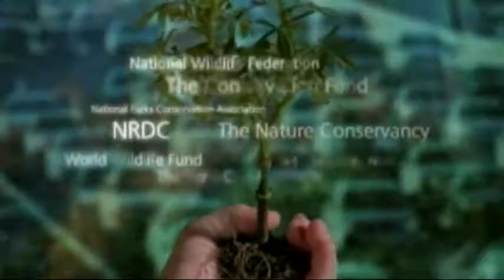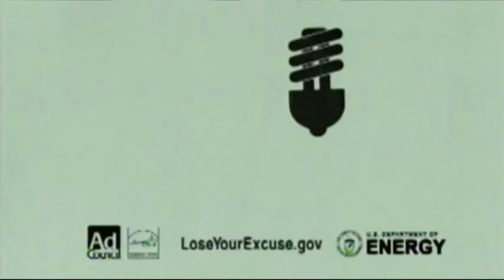What does Nevada want to be when it grows up?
Reno Council Member Jessica Sferrazza and others on the Executive Board of the Nevada League of Cities discuss the League and the State's economics.